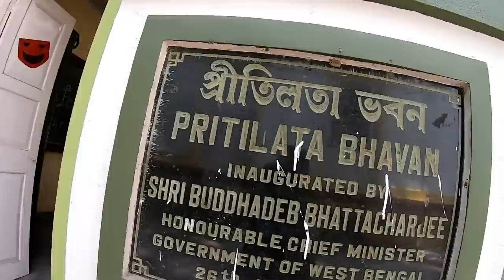Bethune College Kolkata Tour 2019| *What's inside a Girls' College?* | Kohl Karmakar!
Bethune College Kolkata Tour because why not?
It is so beautiful and it's Architecture is mind blowing. So, I'm taking you guys in through my video.
Also, this video and audio is completely shot on GoPro. So, you might understand how it works or how good it is!

Thanks to Ishita ) for helping me out.
Special Thanks to Ahan ) for lending me his GoPro.

📷Gear & Equipment I use

Title: Selfish
Artist: Theevs Music
Genre: Hip hop